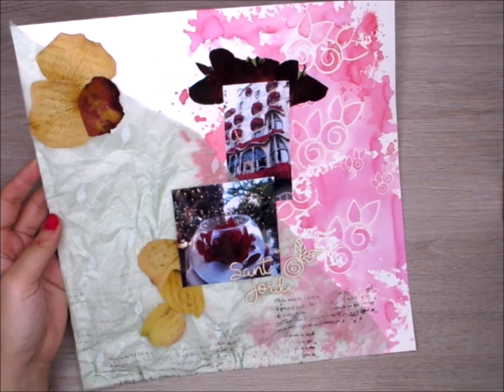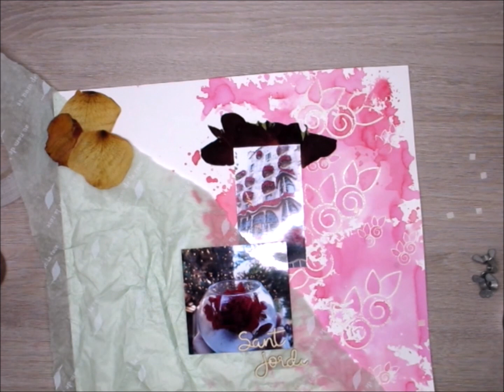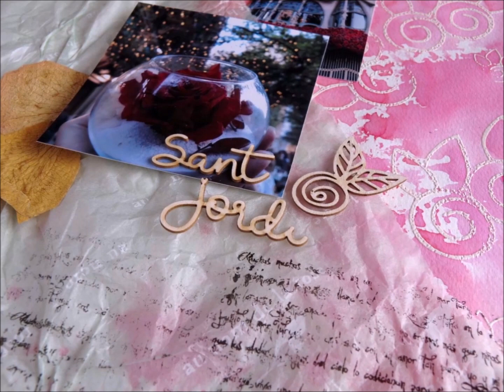LO "Sant Jordi" 2019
¡Hola!
Hoy os traigo el proceso creativo de un LO dedicado a la festividad de Sant Jordi, nuestro dia de los enamorados en Catalunya. Espero que os guste y cualquier cosa, como siempre, en los comentarios!! :)